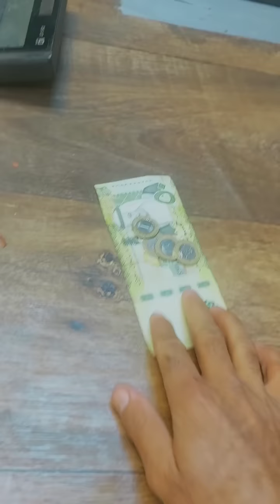poiyaz ka rets to sodya men barh gay